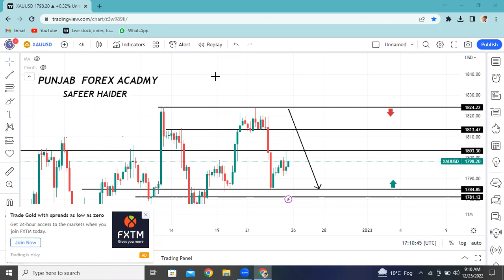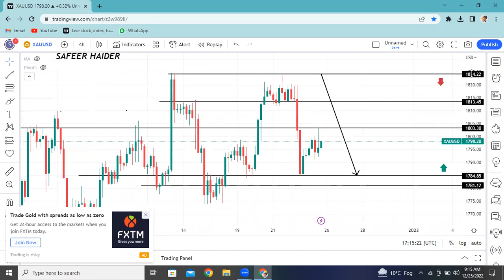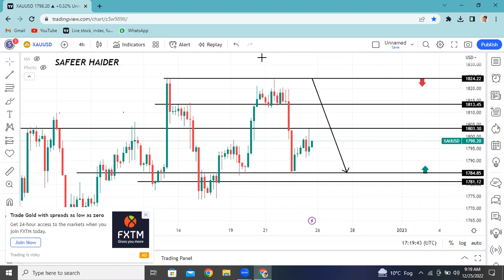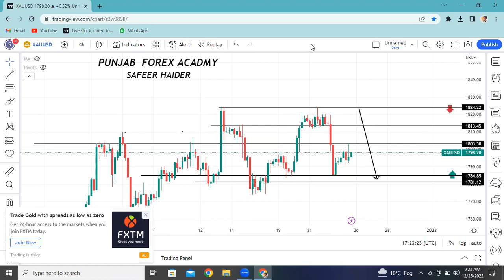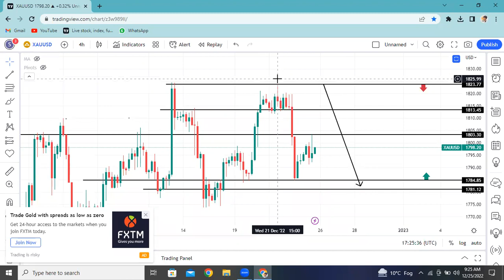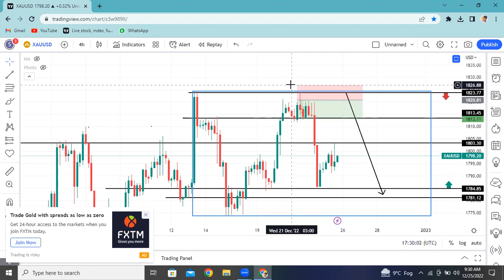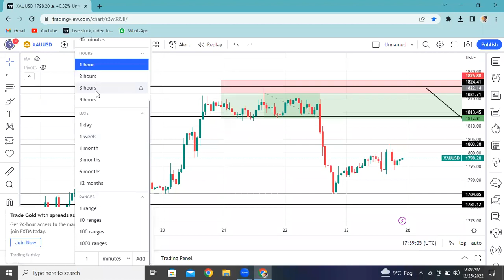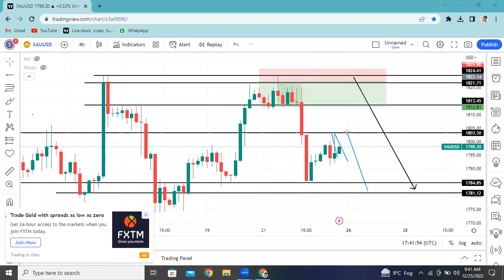forex complete course class no 8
Exness Broker registration link: 👎

Top FX broker  registration link 👎

Boom crash registration  link 👎